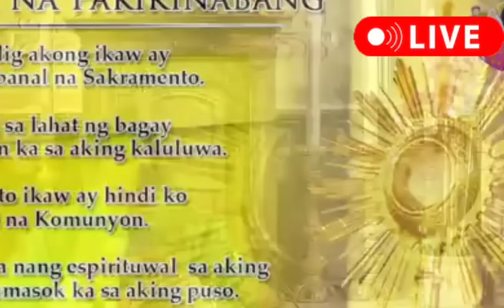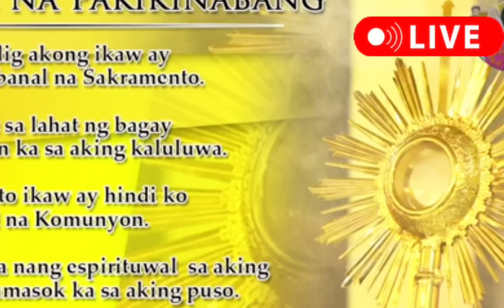FILIPINO LIVE MASS TODAY REV FR DOUGLAS BADONG JANUARY 3,2024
quiapo church live mass today
online mass quiapo church
Banal na Misa father badong mass
simbang gabi 2023
Jesus Nazareno Mass Today
Dave concepcion mass today
1st Friday
Fr dave concepcion
Fr dave concepcion mass today
Fr dave concepcion Homily today
quiapo church live mass
quiapo church live
quiapo church Mass
quiapo church official
Quiapo church Today
quiapo church
Saturday live masa
douglas badong mass
douglas badong live mass today
filipino mass today
Tagalog mass today
tagalog
Sunday mass
Rev Fr Douglas Badong
Douglas Badong Live
Fr Douglas Badong Mass
quiapo church official
Filipino Live mass today
Sunday live mass today
catholic Live mass today
Philippine Mass Today
Catholic live mass
Filipino Live mass
Baclaran Church
Nuestra Señora de la Soledad
Soledad
Soledad Live mass today
La salete
padre pio
pio
advent
adbiyento
Christmas
violet
Hope
love
peace
Christ
Risen Christ
Saint pio
roura mass today
Sunday live
Simbang Gabi
Misa de gallo